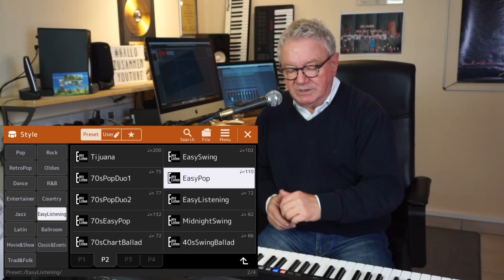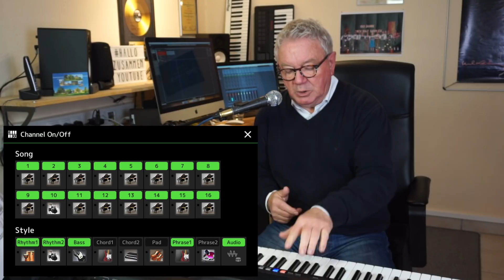Genos - "BAKER STREET"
Auf meiner Webseite findet ihr die Registrierung zum kostenlosen Download.